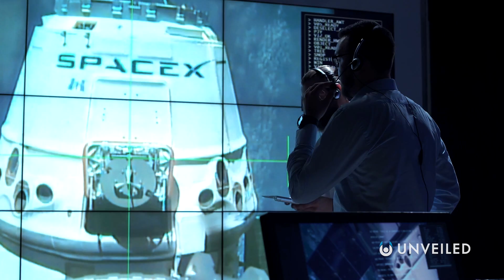Why Does NASA's Return to the Moon Keep Getting Delayed? | Unveiled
We're going to the moon... but it's taking a little longer than planned! Join us... to find out more!

The Artemis Program has been a flagship NASA mission for years now, but we're still waiting to see astronauts return to the moon. In this video, Unveiled takes a closer look at the reasons why NASA has suffered so many delays with the Artemis Program... and updates the diary with all the new key dates to look out for!

0:00 Intro
0:68 Artemis Program Background
2:57 Future Plans for Artemis
4:46 Why the Delay?
6:37 Conclusions